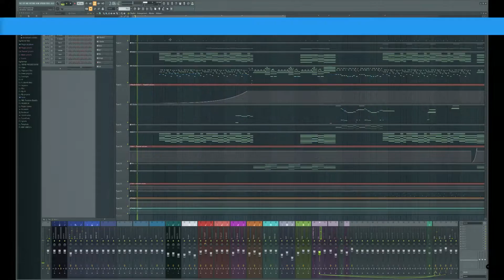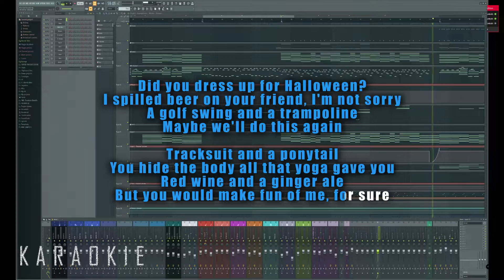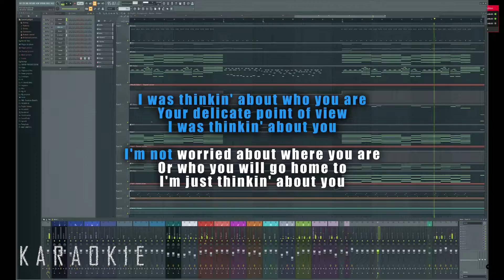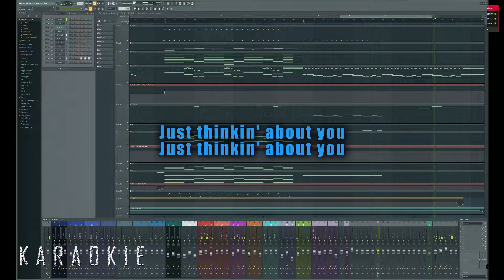Harry Styles - Little Freak (Karaoke)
Harry Styles - Little Freak